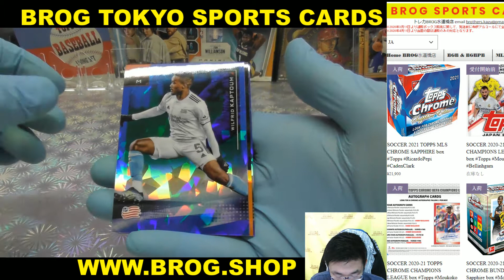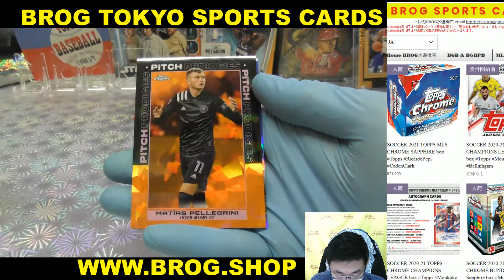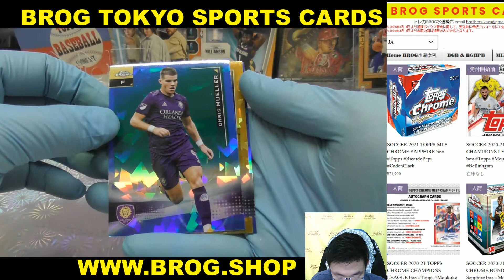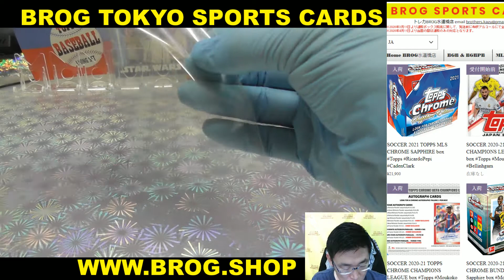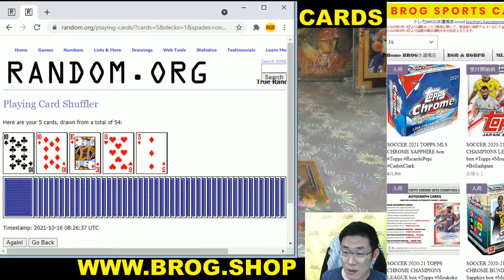YM BGBPB サッカー 2021 TOPPS MLS CHROME SAPPHIRE box Topps RicardoPepi CadenClark BROG水道橋店 トレカ開封動画